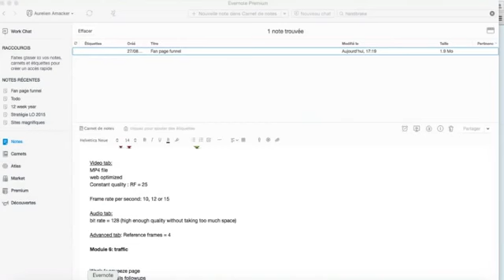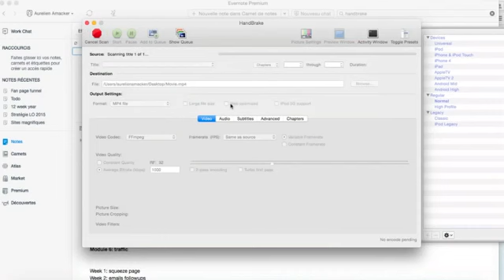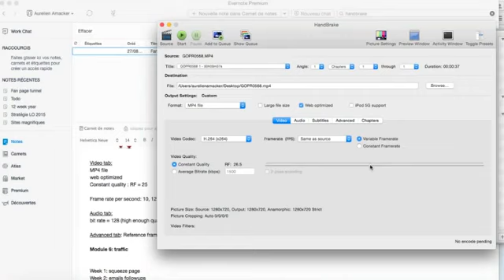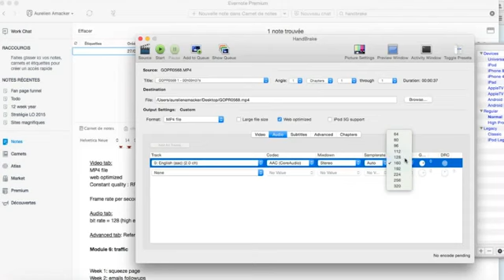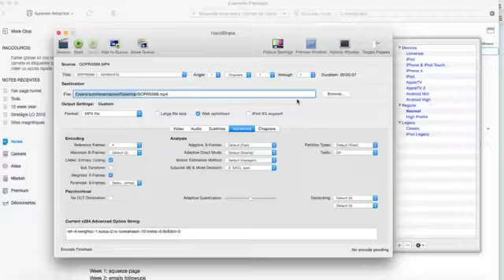Comment compresser une vidéo pour le web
Recevez gratuitement 7 vidéos de formation pour créer un blog + ma liste de 32 thématiques rentables en cliquant ici:

Je vous explique comment compresser une vidéo pour le web avec le logiciel HandBrake